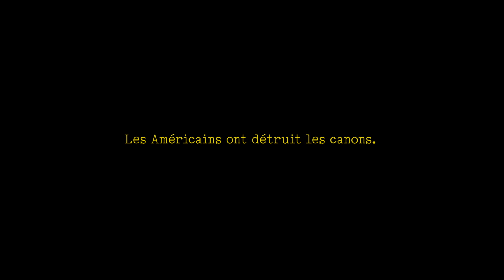Opération Chicago - Event immersif - Hell Let Loose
Évent immersif côté Allemand sur Hell let loose sans HUD seulement en vocal local.
Organisé par les LPF plus particulièrement Stormpooper.
Une autre façon de jouer sur HLL qui change complètement le gameplay.

Chapitres vidéo:
00:00 : Briefing
05:14 : Début de l'event
09:00 : Arrivé sur le terrain
10:42 : Tir Canon
14:18 : Mission messager
16:08 : Observation secteur Nord-Ouest
18:09 : Renfort au manoir de Brecourt
22:18 : Retour sur la défense du canon
29:15 : Contre-attaque allemande
35:04 : Les Américains ont détruit les canons.

De 16H0 -16H30 à 20H - 23H  (🟢 live fréquent 🟠 live moin fréquent)

🟢 Mercredi
🟠 Jeudi
🟢 Vendredi
🟠 Samedi

LOGICIELS
► Première pro
► Photoshop
► OBS studio
► ShadowPlay